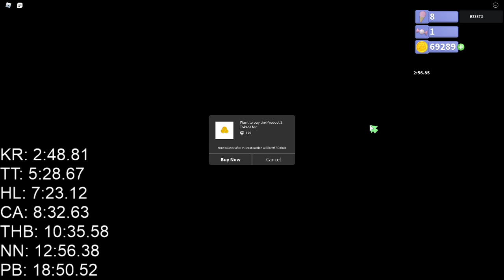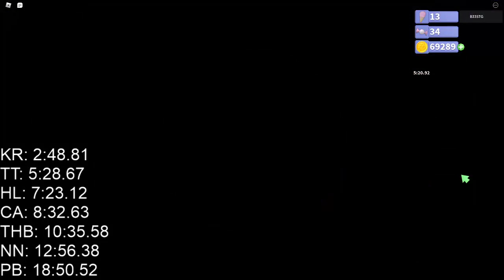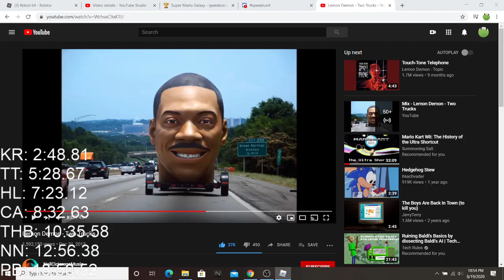Robot 64 Any% NMG 18:31.95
### trucks ###
this run was so good, i cant believe how good this was
2:02 neo segment, doesnt get too much better than that
only big improvement of this run is hub 2 + thb, everything else was really good (as you can tell with me saying best pace ever by -6)
but aside from that i prob wont beat this for a week or so, insane run